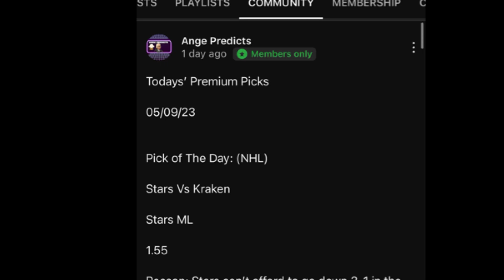KBO League Predictions Today! 05/06/23 FREE PICKS and Betting Tips| Baseball Predictions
KBO League Predictions Today! 05/06/23 FREE PICKS and Betting Tips